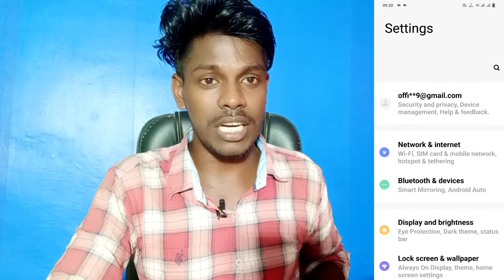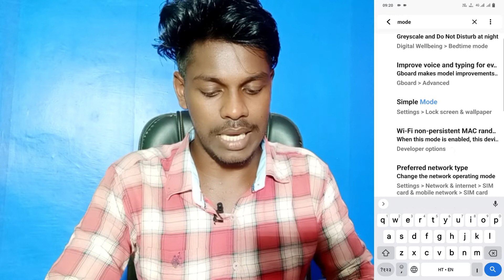Vivo V23 Pro Three Network Sin | Vivo V23 Pro तीन नेटवर्क कैसे दिखाएँ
Vivo V23 Pro UI Demo
UI Demo Mode Setting Vivo V23 Pro
Vivo V23 Pro Show Three Network Sin
Teen  Network Kaise Dikhaye Vivo V23 Pro
Vivo V23 Pro Me Teen Network Kaise Kare